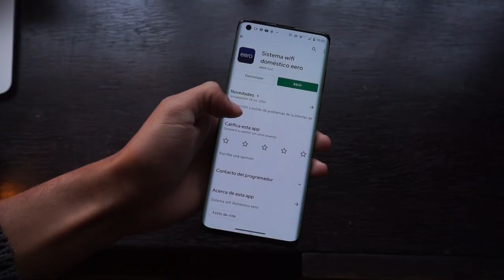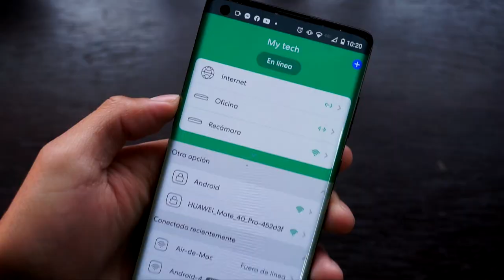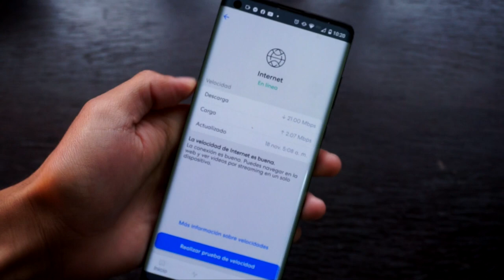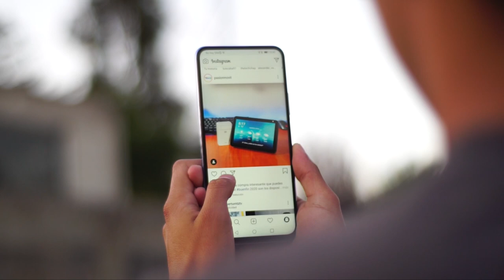Amazon eero / Wifi en toda tu casa